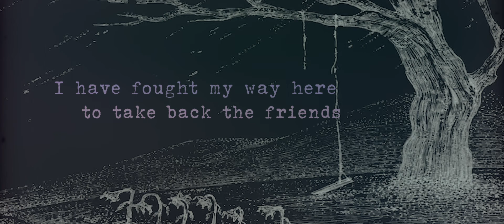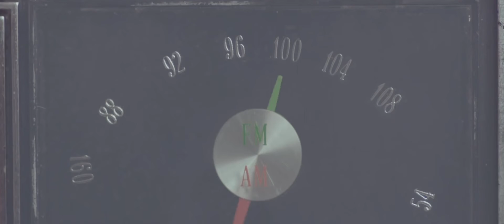As the World Falls Down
Through dangers untold and hardships unnumbered, I have fought my way here to take back the friends that you have stolen. (A Gfriend/Labyrinth mashup)